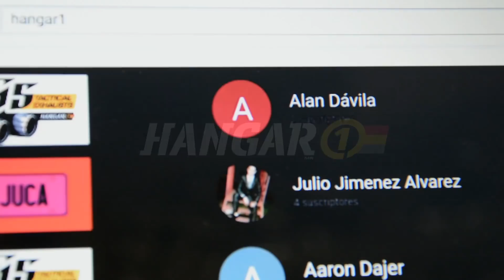Envió de premio al primer ganador | Hangar 1